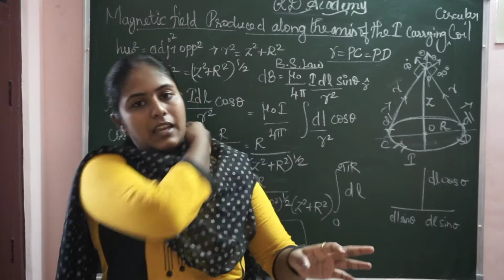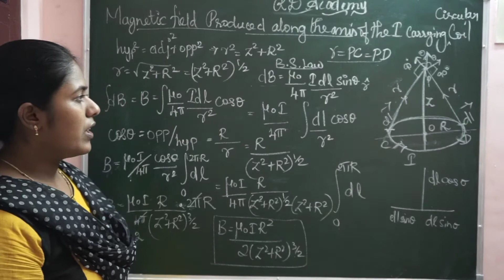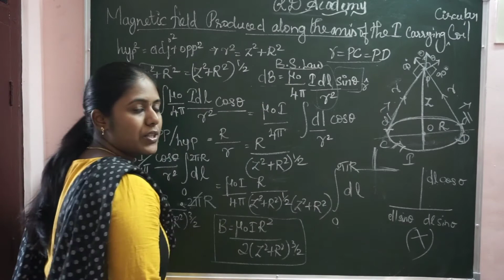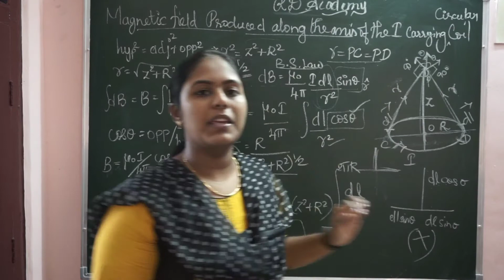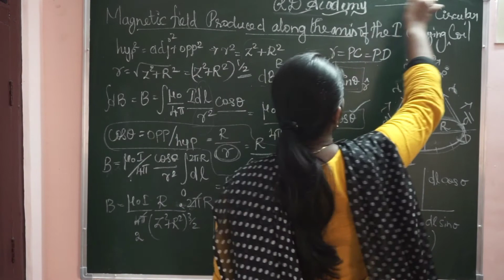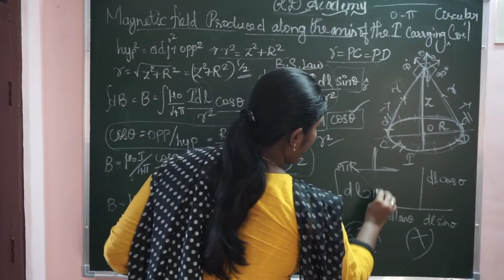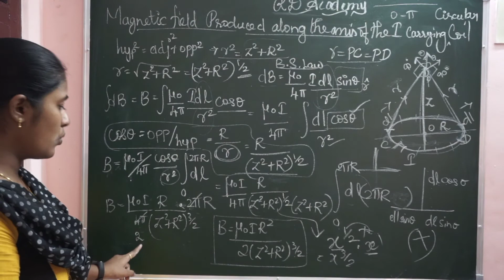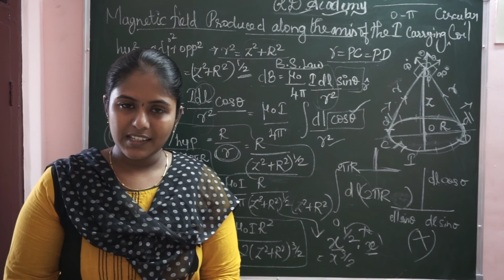Magnetic field|along|axis|current|carrying|circular|coil|physics|class 12|tamil|RD Academy|easy note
Leave your wonderful comments in the comment section 🙂

NANDRI 🙏